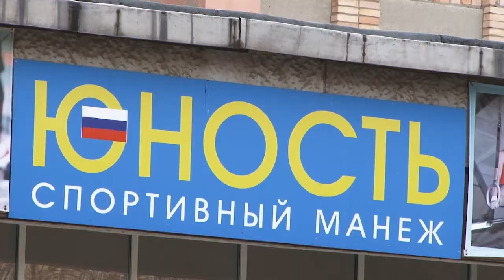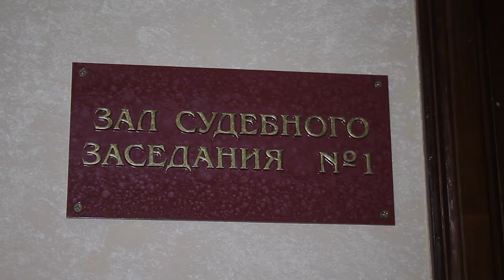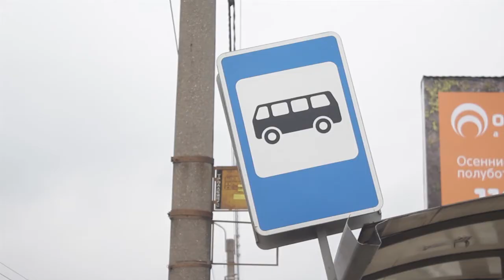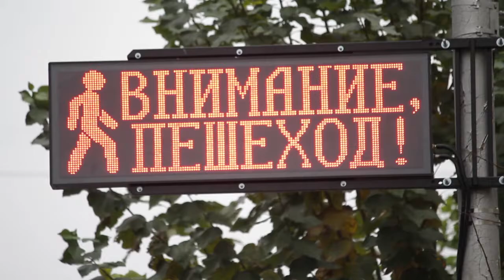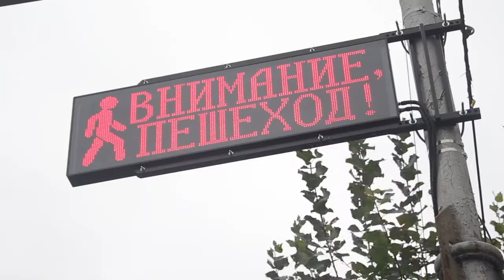День города - новости Рязани 25.10.18